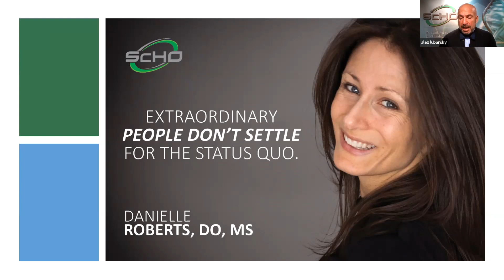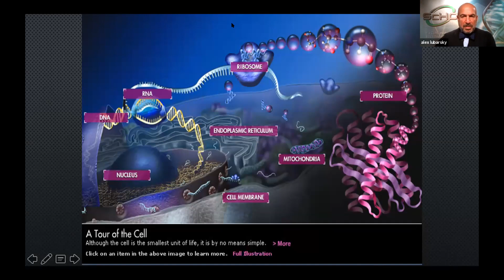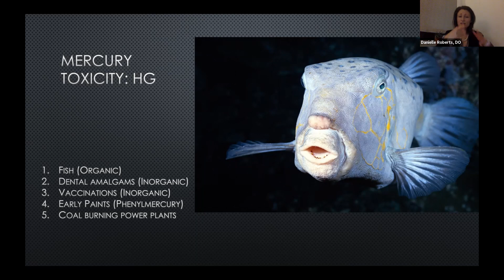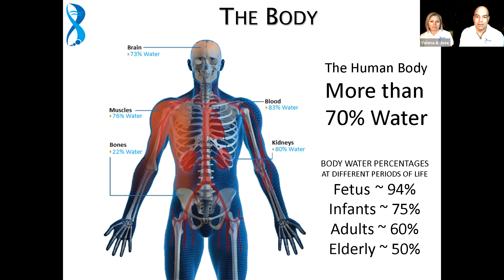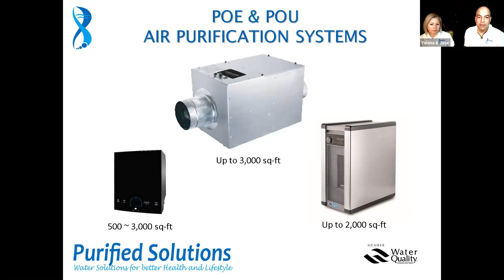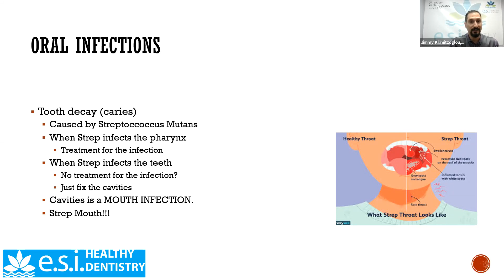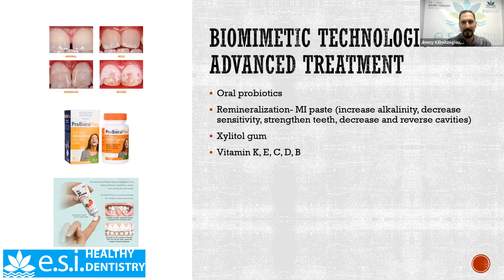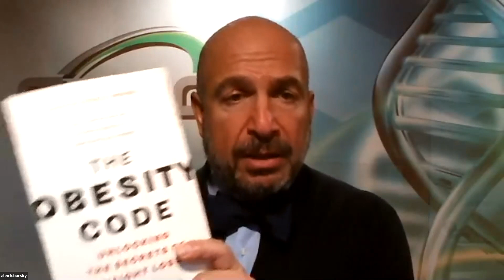Inexplicable Weight Gain and a Silent Tooth Infection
In this program Jimmy Kilimitzoglou, DDS a Biomimetic Dentist together with Danielle Roberts, DO a functional medicine physician and human optimization expert discuss how to get to the root cause of chronic illness by removing any deficiencies and toxicity.